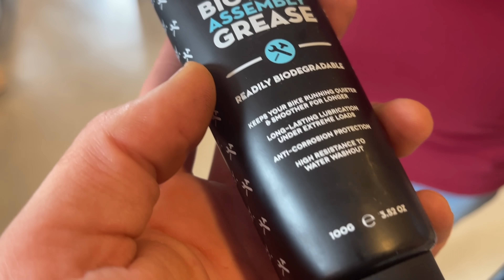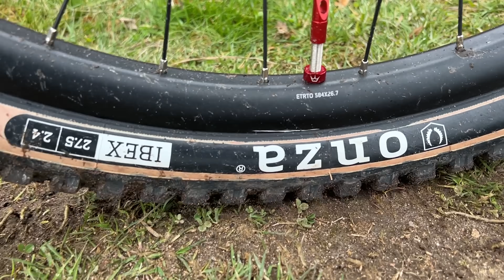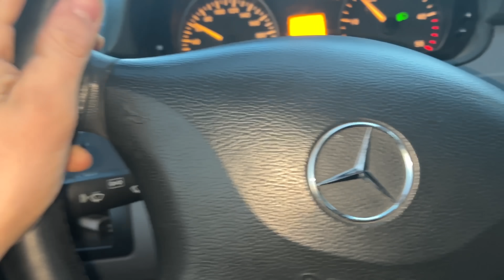Ma première compétition de VTT de descente ! ( Sans reco mdr)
Dans cette vidéo je participe à ma première compétition de VTT de descente à Saint Dié des Vosges,
je vais affronter les meilleurs de la discipline et je ne suis pas du tout préparé à ce qui m'attends...

Je ne pensais pas qu'une descente de 2 minutes 30 était autant éprouvant...

Bref, Pour cette occasion je me suis monté un VTTDH et donc j'en profite pour remercier Rose Bikes, Sr Suntour et Bs Trading qui me permettent d'avoir le VTT de mes rêve !

Si tu veux me soutenir voici le Lien de ma boutique en ligne de pièces et équipement de VTT ! :)

💃Suis-moi sur Instagram pour plus de dingueries 💃

Donne ton avis en commentaire et partage la vidéo à tes potes! 😘
Bon ride! 🤘🚲